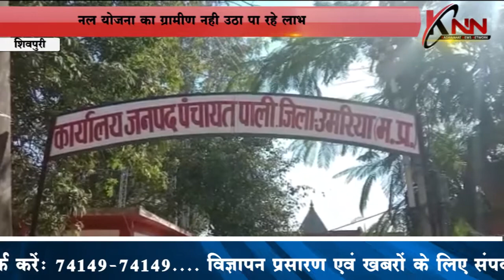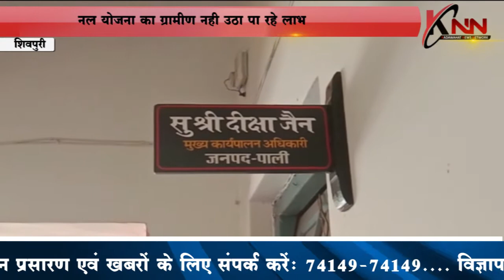नल योजना का ग्रामीण नही उठा पा रहे लाभ | KNN News KNN News Knn News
KNN (Kadwahat News Network) was launched on 15 November 2018 KNN is a NewsChannel launched by Piyush Jain (Senior journalist) to bring national and exclusive news to the people by KNN for news. Initially, when KNN was launched, initially only 5 to 6 people were employed but right now 70 to 80 people are working by joining KNN. Our goal is to have a big and good team in the future which will focus on national and exclusive news. One year has been completed for KNN. There have been many ups and downs in this one year, but we all worked as a team and overcome them by supporting each other in all opposite situations.